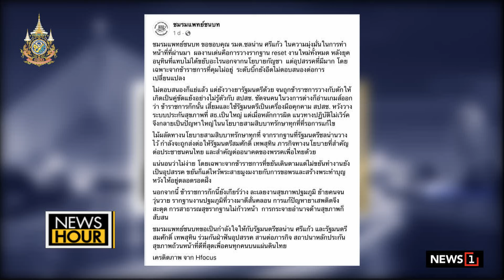นายกฯ อ้อมแอ้ม เหตุผลปรับปานปรีย์ - ชลน่านออก : News Hour 29-04-677 ช่วง1